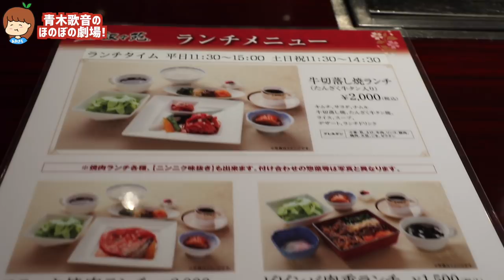【新コーナーもぐもぐTV】セレブなので叙々苑で1人焼肉！給料日に豪遊三昧！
セレブなので叙々苑で1人焼肉！給料日に豪遊三昧！

【テレビ出演経歴】
テレビ朝日 / AbemaTV「お願い！ランキング」

【レギュラー出演テレビ番組】
BSスカパー！「ALLザップ / 毎週 火・木」

▪︎ファンレターなどお送り先はこちら
〒106-6134